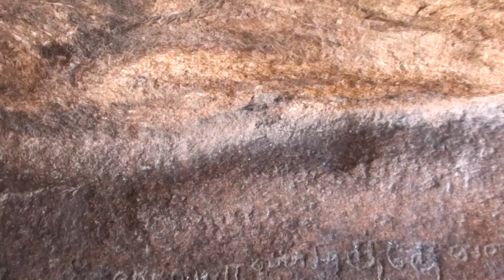Green Walk: Vikramangalam, Petchiamman kugai.